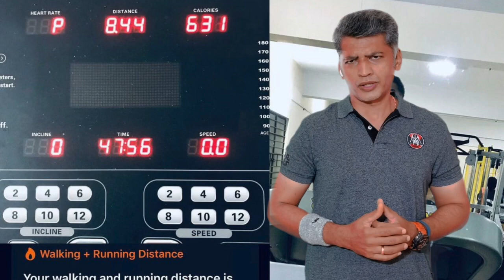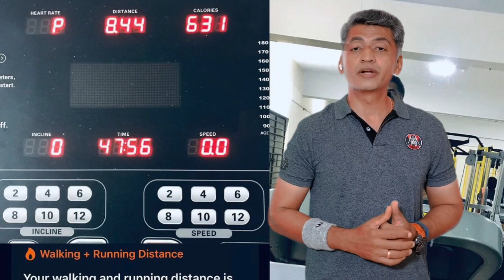As a professional should i stop my routine?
why should i need to do workouts..